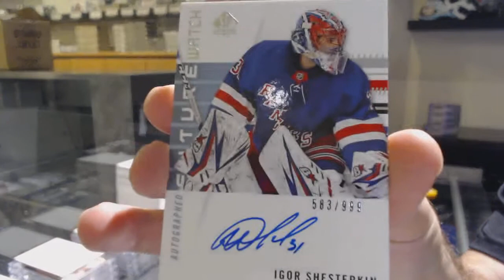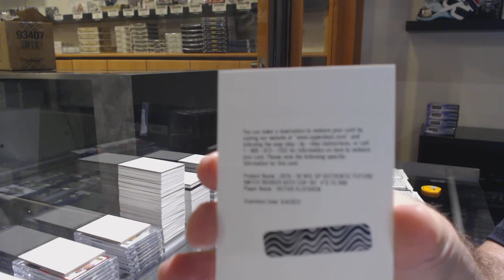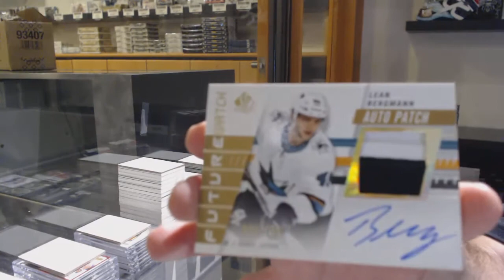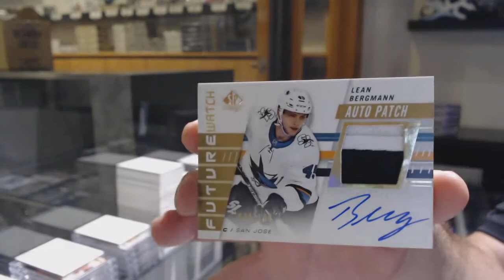19-20 Upper Deck SP Authentic Hockey 4 Box Break - C&C GB #11,739